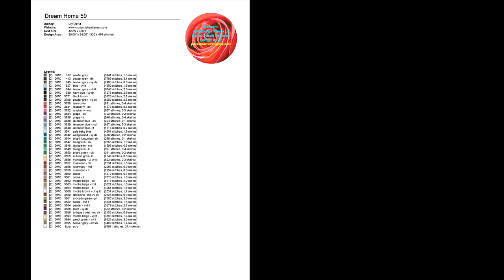Cross Stitch Patterns| for |cross stitch designs| Dream Home 59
Download PDF Cross Stitch Patterns Dream Home 59 THIS IS NOT A KIT. No Floss or fabric are included. Purchase to download PDF chart patterns only. Large Easy to Read Charts, No need to enlarge, You can print them in any size you want